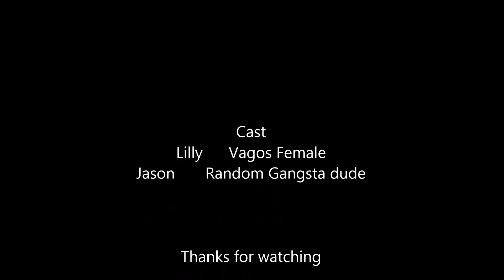Lilly Adam's Story Part 1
A story about a girl who runs away from home and goes to live with her cousin.
She then gets mixed up with the wrong crowd

Music
Deaf Kev
Invincible